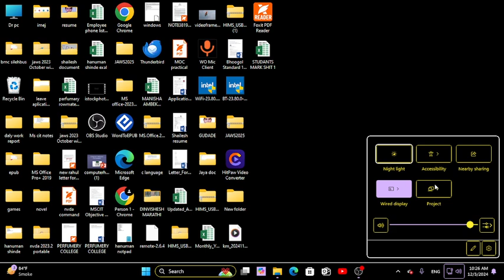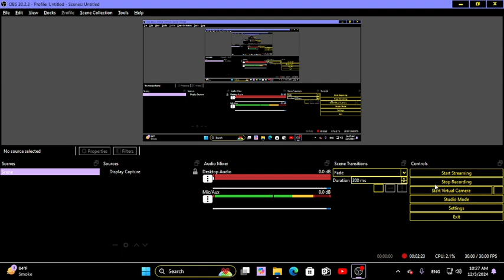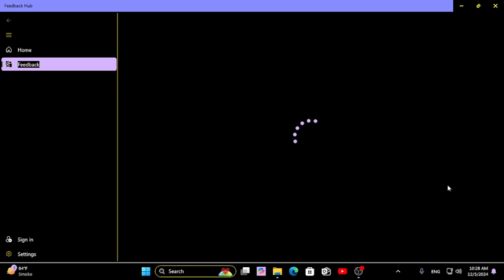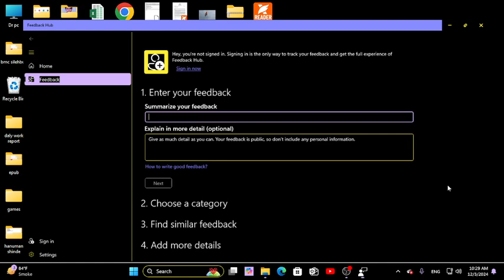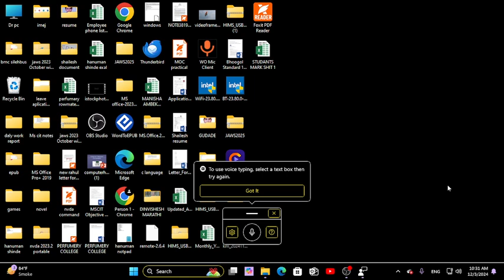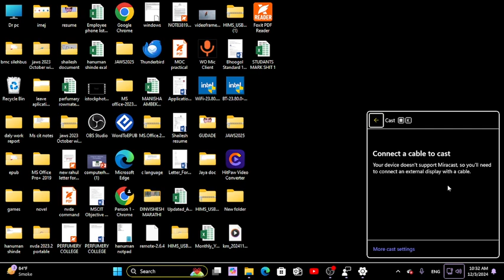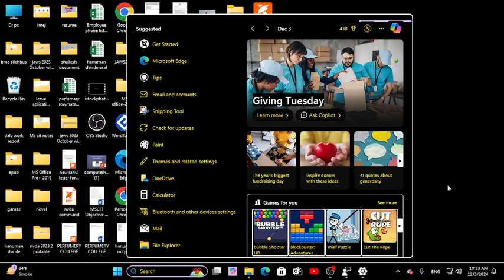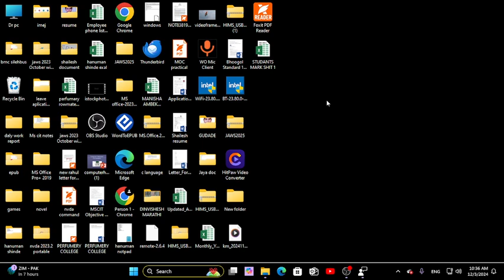A to Z windows11 shortcut keys बिना माउस के चलाओ अपने कंप्यूटर को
Welcome to [Jaijagat foundation]!
In this video, we cover A to Z Windows Shortcut Keys for making your work faster and more efficient. Learn essential shortcuts for:
- Navigating Windows
- Managing files and folders
- Boosting productivity in applications
- Saving time with quick commands

Whether you are a beginner or an advanced user, this video is perfect for enhancing your keyboard skills!

🔑 **Key Sections in This Video:**
00:00 - Introduction
01:00 - Basic Windows Shortcut Keys
03:30 - Shortcut Keys for File Management
07:00 - Advanced Productivity Tips
10:00 - Conclusion

For more tech tips and tutorials, click the 🔔 to stay updated.